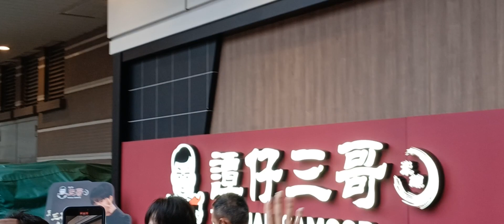21-3-2023 🏙 大角咀 奧海城譚仔三哥 活動